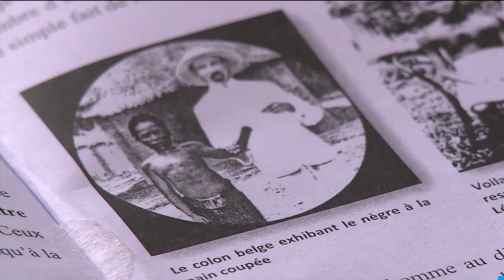Why DR Congo Is Accusing Rwanda Of Sponsoring M23 Reb3ls | Explained...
The eastern provinces of the Democratic Republic of the Congo, which are rich in resources, have been used as bases by many rebel groups over the past 25 years. One of these is the March 23 Movement, also known as M23. There are more than 100 armed groups operating in this area, and the conflict has been escalating, especially in recent months. Some people see M23 as a manifestation of popular frustration with the Congolese government's dysfunction, corruption, and human rights abuses. These abuses have historically been particularly felt by Congolese people of Rwandan origin.